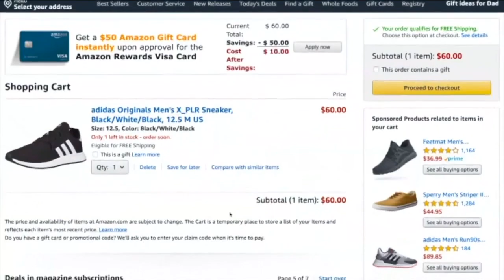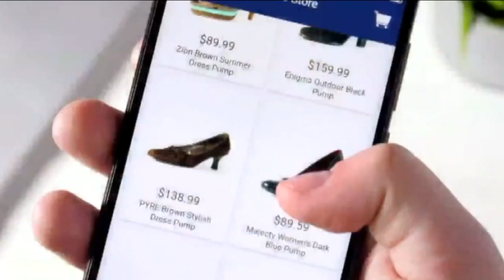Things to consider before buying online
Complaints about online shopping on the rise